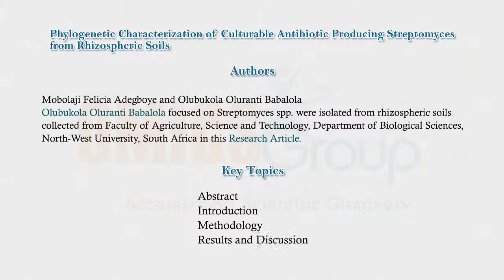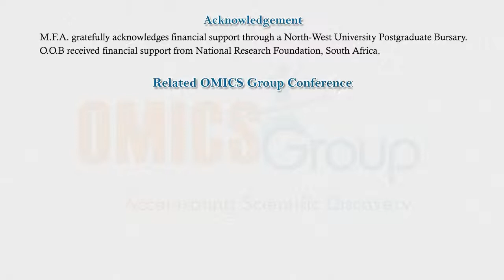OMICS Group Molecular Biology 2168 9547 2